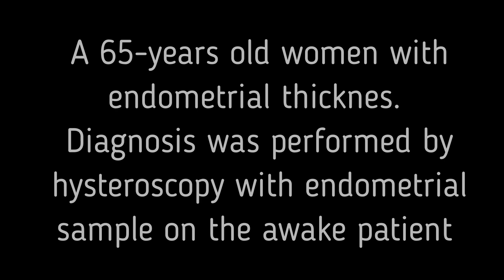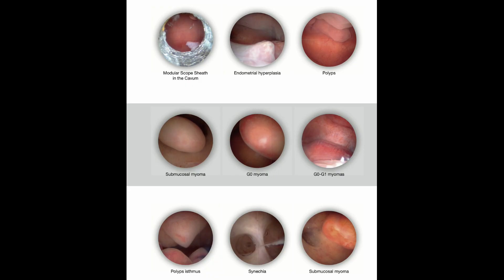Awake Hysteroscopy - Adenocarcinoma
Awake Hysteroscopy as Office Hysteroscopy
A 65 - years old women with suspicious endometrial thickness.
Diagnosis was performed with the Kruschinski Modular Scope as Awake Hysteroscopy with endometrial sample on the awake patient.

Please also check the Facebook pages:
Awake-Hysteroscopy
and
Kruschinski Modular Scope (KMS)